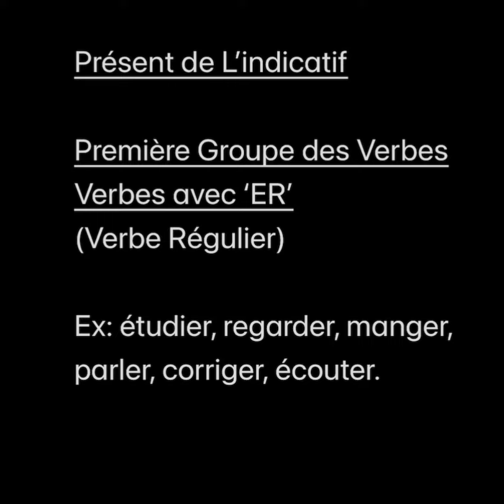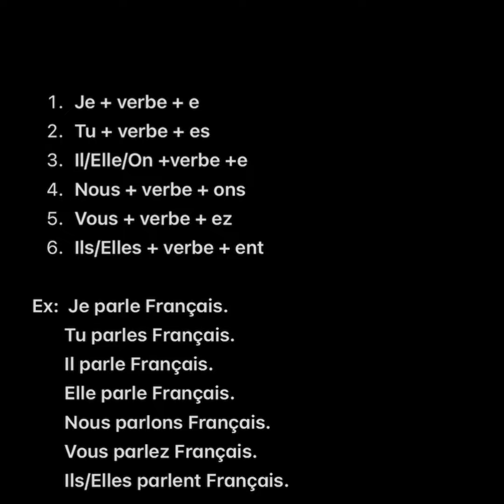Learn French | Apprendre Le Français | Pashto | Leçon 82 | فرانسوی زده کړه